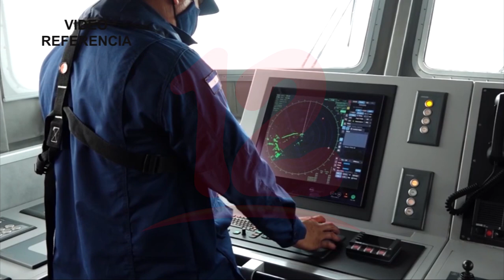Noticias12Nicaragua Autoridades buscan a 3 personas desaparecidas en naufragio en el Caribe Norte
Autoridades buscan a 3 personas desaparecidas en naufragio en el Caribe Norte